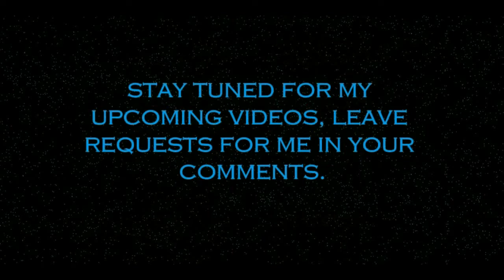Star Wars Battlefront II Episode IV- The Shame Of Grevious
The Republic mounts a offensive strike on the Seperatist's last base of operations... This will be the end of the droids and the humiliation of the cyborg General Grevious...